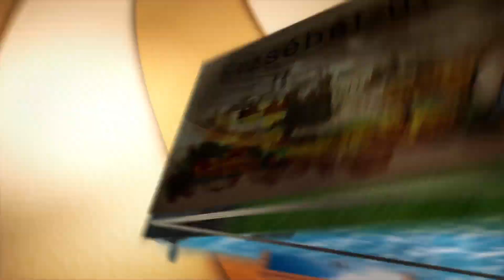Erzsébet-út intro 2014